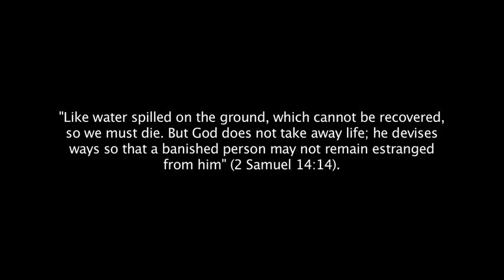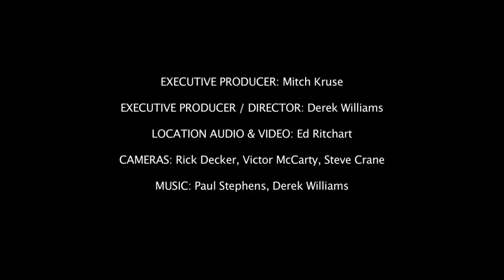Love, Learn, Live the Word (2 Samuel 14:14)